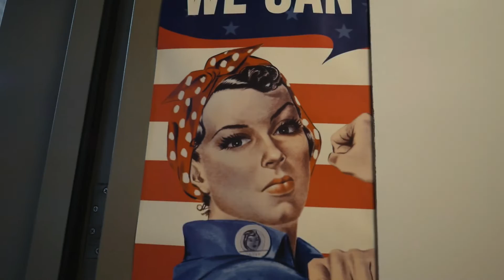Back to high school (Ep 20)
Day 2 of filming for St. Francis high school! Vicky filmed a lot today, and I flew the drone!

TUNES
Chilling by Oshova